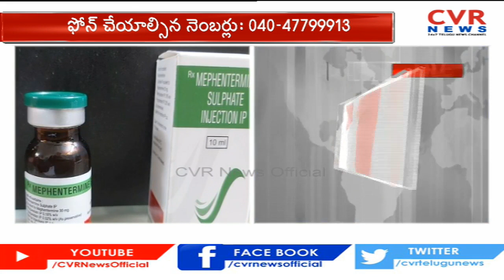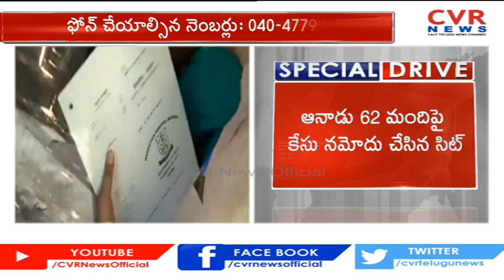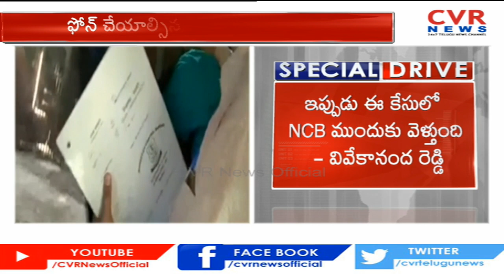వీళ్ళు డ్రగ్స్ కి ఎందుకు బానిసలయ్యారో తెలుసా.. | Tollywood celebs under the drug scanner | CVR News